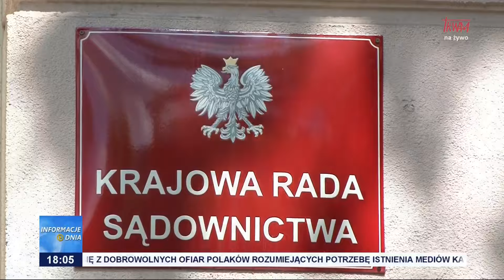Siłowe przejęcie KRS?